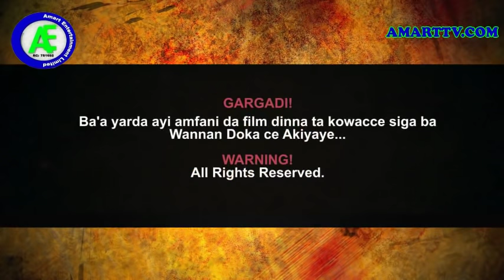JIMRAU PART 1 ( CIGABAN MUJADDADI ) LATEST HAUSAFILM